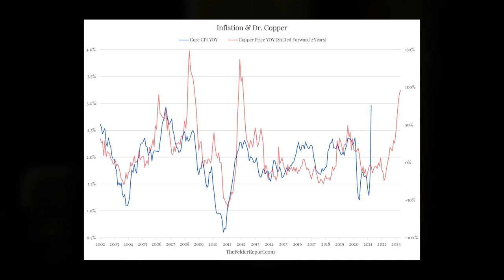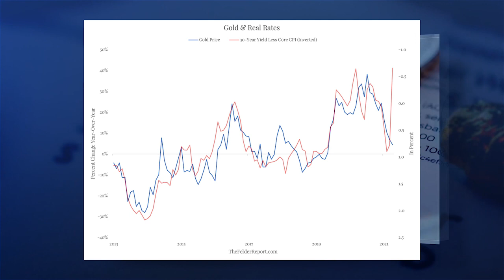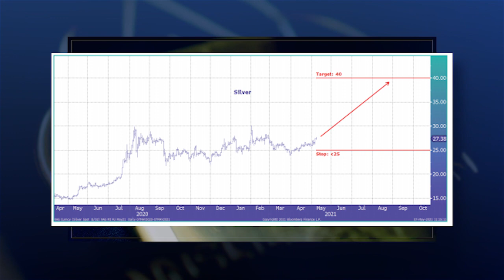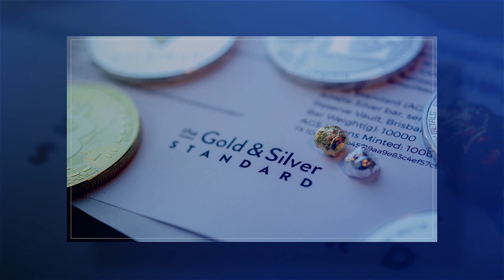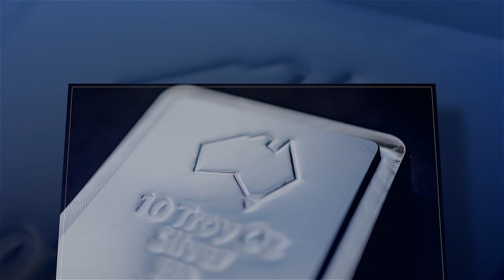Gold & Silver Charts of Truth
Today we look at a number of charts painting a clearer and clearer picture of a very bullish construct for gold and silver prices going forward.